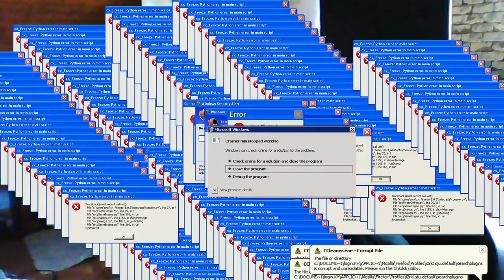Crafty Shorts #17 - Gremando03.exe funktioniert nicht mehr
Lesen Bildet! Deshalb immer bitte zuerst die Videobeschreibung lesen!

Fragen zu den Projekten und zu den Videos könnt ihr mir in den Kommentaren, auf einer meiner Social-Media Accounts per Privat Message oder als G-Mail an meine unten angegebene G-Mail Addresse stellen.
Wenn es euch gefällt, lasst doch bitte einen Like da!
WERBUNG wegen Marken-Nennung in der Beschreibung!

EQUIP:
- Mikrofon: Rode NT-USB
- Headset: Sades SA-708GT
- Maus: Zelotes T-90
- Tastatur: Dell USB QuietKey
- Monitor: DELL E2210H und Samsung SyncMaster 2032BW
- Gamepad: PS4-Controller (DUALSHOCK) per USB
- Web-/Facecam: Live! Cam Chat HD VF0790 by Creative

Euer
~Gremando03